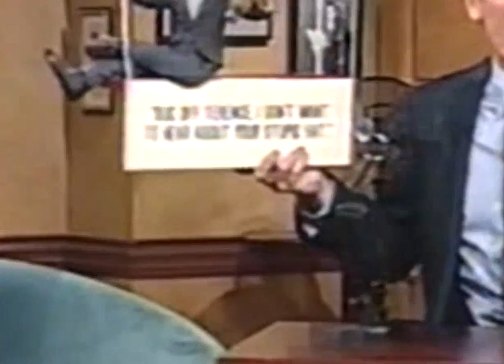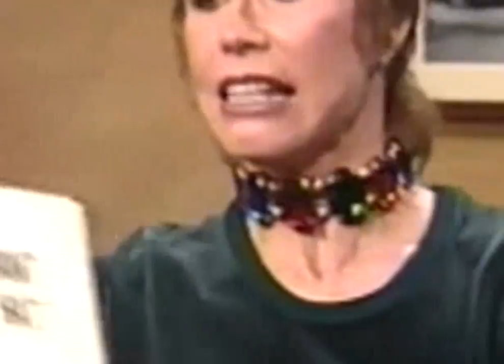Late Night with Conan O'Brien 1993 09 14 Mary Tyler Moore, Chris O'Donnell, Radiohead